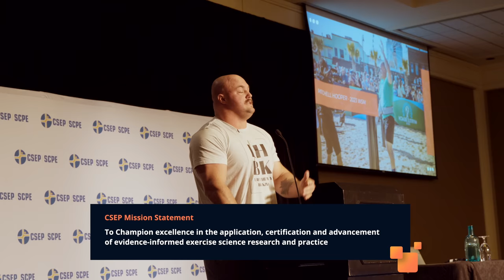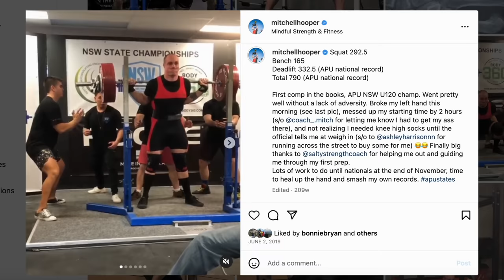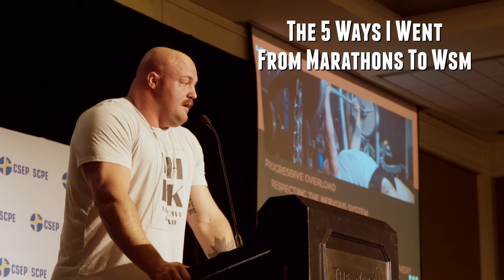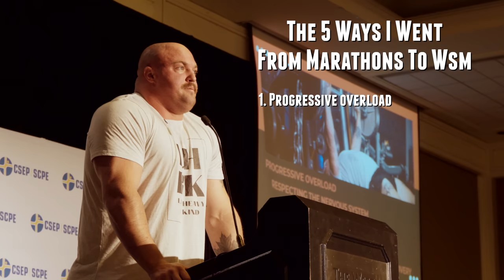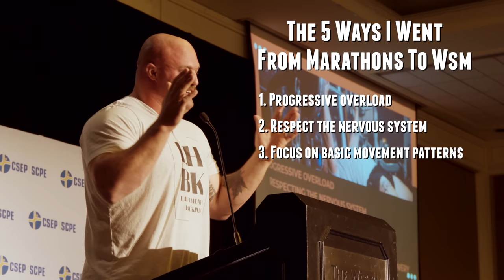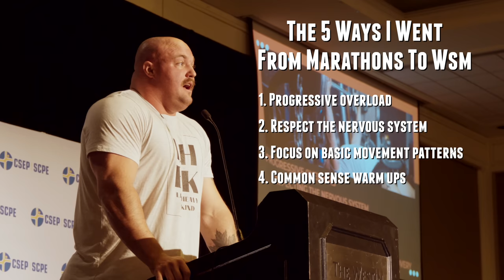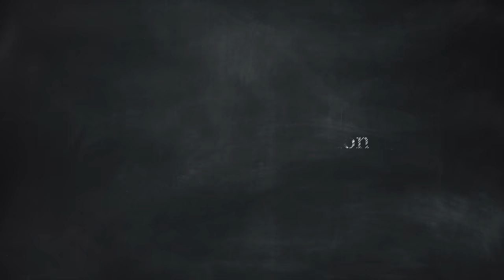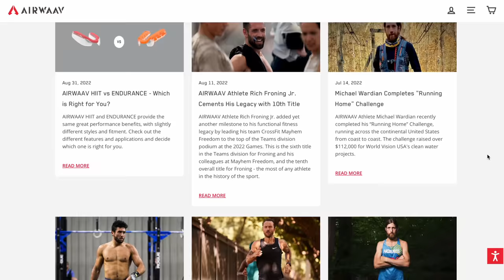How I Became The World's Strongest Man (5 Simple Steps)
What you'll see in this video is the real reason I started working out.

00:00 Why I Believe In CSEP
01:13 Brief Overview On How I Became WSM
03:53 The Five Steps
07:25 The Three Aspects of Recovery
07:49 Training Aids I Recommend
10:10 My Unique Approach to Strongman
11:32 My Thoughts on Conjugate Training
13:55 What You Can Do To Get Ahead